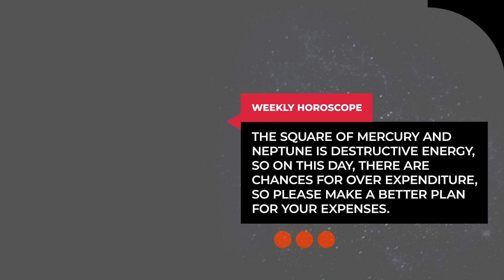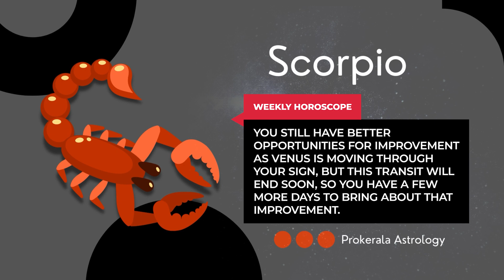Scorpio Weekly Horoscope: December 24 to 30, 2023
Want to know what this week has in store for you. Check out our December 24 to 30, 2023 weekly horoscope to get a glimpse of the week ahead.